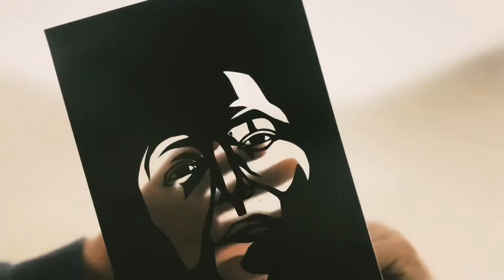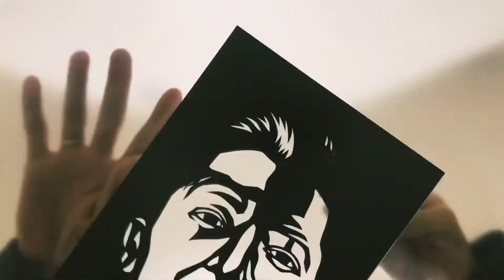レペゼン地球 DJふぉい 切り絵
一枚の紙を切り抜く動画であります